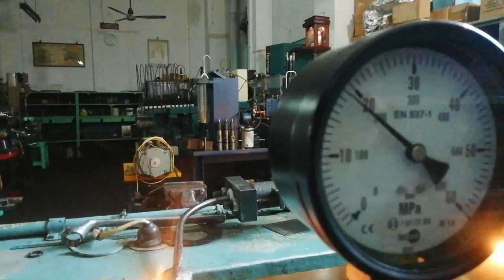ඔබ කවුරුත් දැක නැති M8 දුම්රියක ඉන්ජෙක්ටරයක් පරික්ෂණ කිරීම Testing an injector on an M8 train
ඔබ කවුරුත් දැක නැති M8 දුම්රියක ඉන්ජෙක්ටරයක් පරික්ෂණ කිරීම
 Testing an injector on an M8 train

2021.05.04